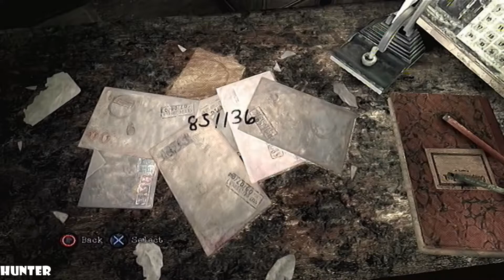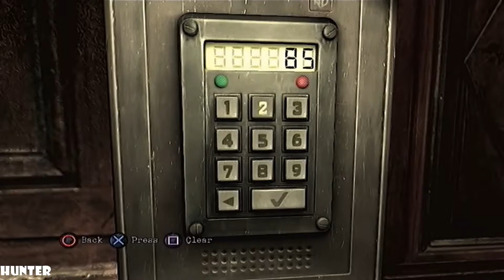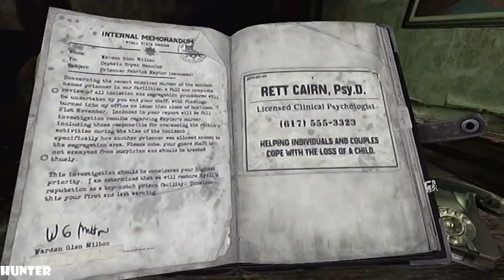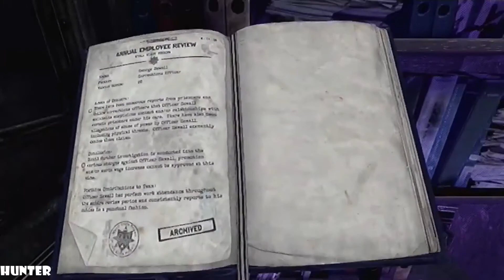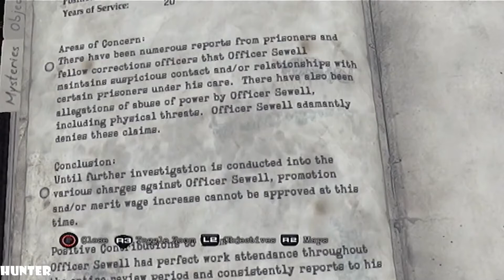Silent Hill Downpour - Gameplay Walkthrough - Part 8 LETS PLAY (1080p60FPS)